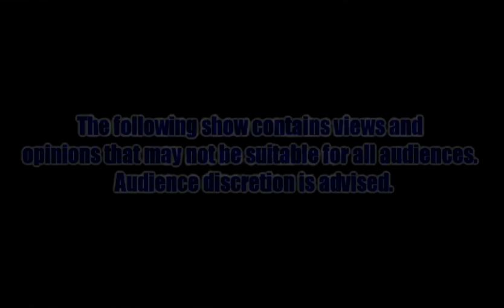The Port Charlie Podcast - Episode 52 (Honorable Manipulation)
Covering up to November 21, 2014!

Discussed this week:  Sonny pleads guilty to all charges in exchange for Carly and Duke's freedom, Franco talks Nina back to reality, Faison is revealed to be alive and on the loose, Sam and Patrick find out information about Lord Ashton, Liz takes Jason home with her, Britt is blackmailed into helping the Feds go after Anna, and more!